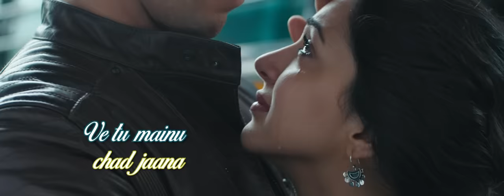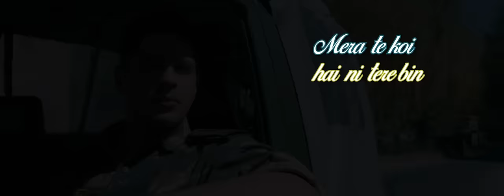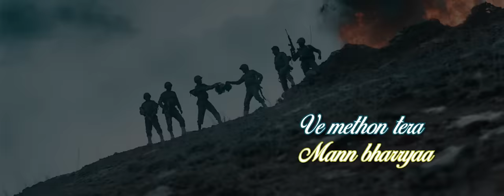Mann Bharryaa 2.0 - Official Lyric Video | Shershaah | Sidharth – Kiara | B Praak | Jaani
“Ya toh tiranga lehra ke aaunga, Ya toh tirange mein lipta chala aaunga – lekin aaunga zarur.”
– Capt. Vikram Batra

She sent her heart out with him when he went to the war – what happens when he returns back home, a winner but a martyr? Mann Bharryaa 2.0 is for all those who have loved and lost, especially as a family member of an Indian Army Solider. The soulful song is sung and composed by B Praak with lyrics by Jaani.

Lyrics - Jaani
Additional credits
Programming- Aditya Dev
Mix and Mastered by - Eric Pillai at Future Sound Of Bombay

Song name: Mann Bharryaa 2.0
Film: Shershaah